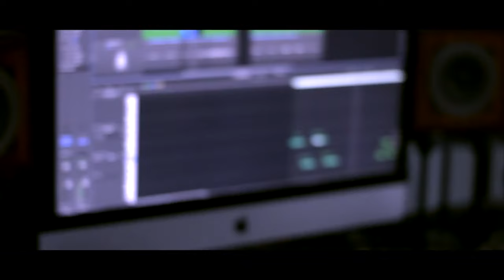Passion Academy Student Spotlight - Joel Woods - Ask Me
In this month's Student Spotlight, we are proud to present Joel Woods We're honored to be working with Joel in our Artist Development Program. He is a tremendously talented and genuine artist with a passion for excellence in everything he does.

Instagram, Twitter, Facebook: @joelwoodsmusic
Written & Performed by Joel Woods
Audio Recording & Additional Production by Josh Woods
Video Recording & Editing by Joel Woods
Additional Video Recording by Josh Woods